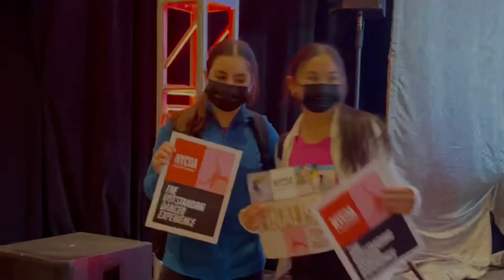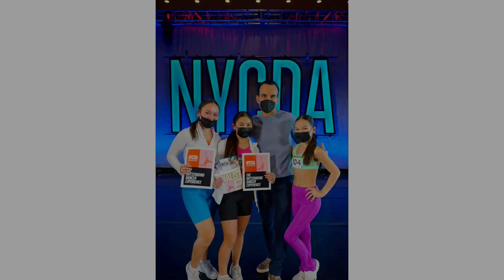2nd Dance Convention Competition of the season - NYCDA CHICAGO